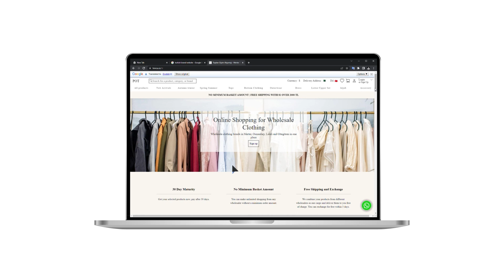Welcome to Shoshi Turkey - Introduction Video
SHOSHI is a parcel forwarding company with fast and secure delivery from Turkey to Israel. Our aim is to make all the brands you love available at Turkish market prices, which gives you a great cost advantage compared to your home country.